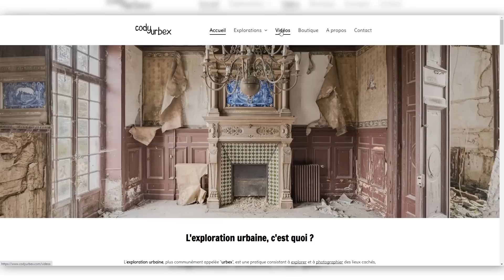Seuls dans un parc d’attractions abandonné (on dirait les Backrooms) | URBEX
Qui n'a jamais rêvé étant petit de se retrouver seul dans un parc d'attractions ? Aujourd'hui on réalise ce délire de gosse en explorant un parc de loisir indoor abandonné !